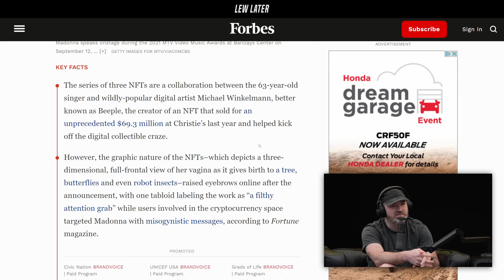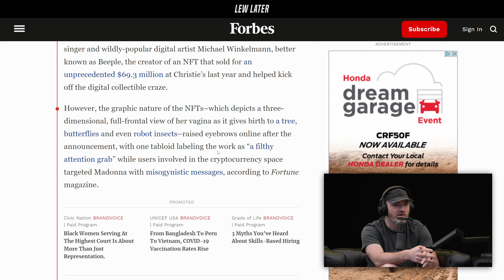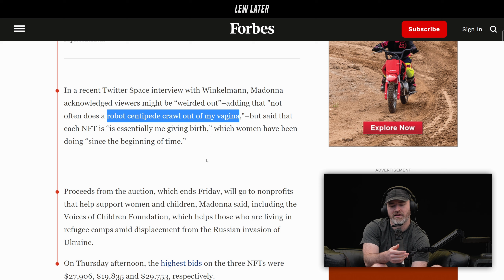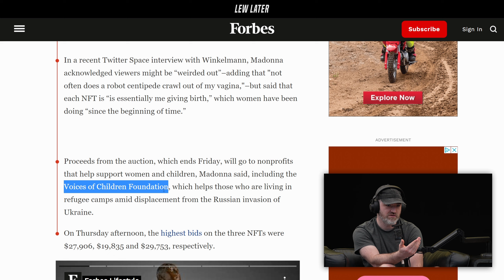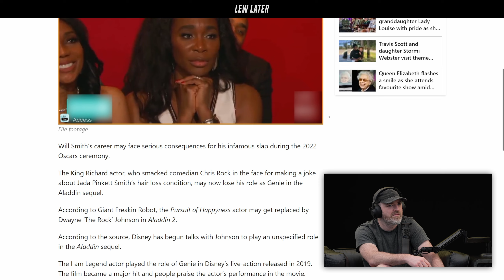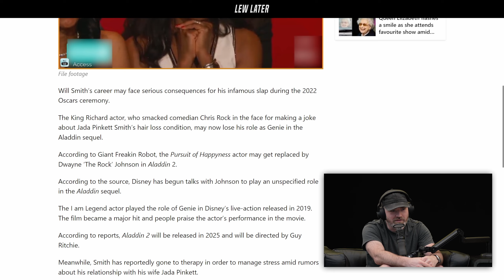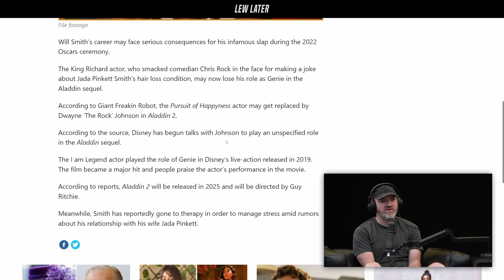Madonna And Beeple Collab In Bizarre NFT Collection